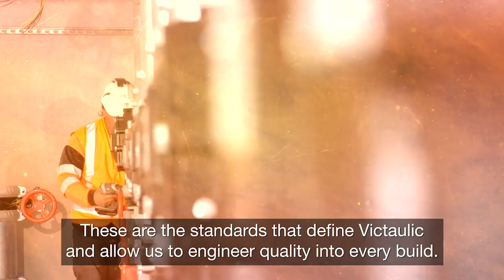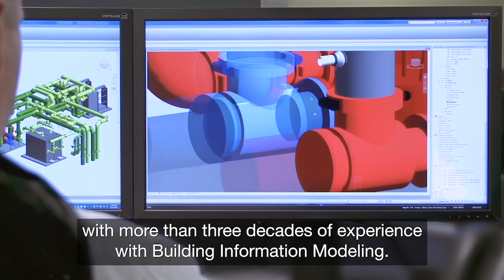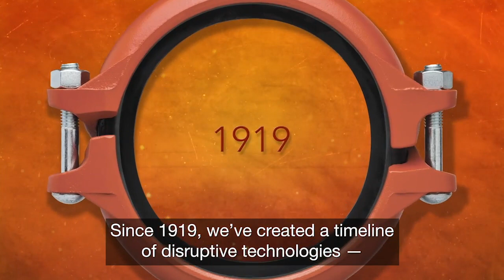Victaulic - Grooved Fittings, Grooved Couplings & Pipe Fittings